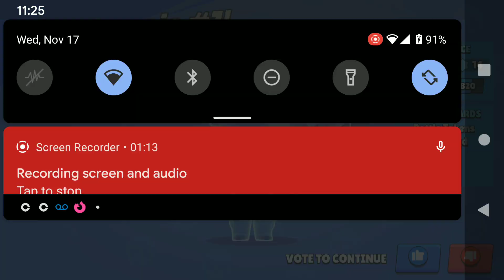Brawl Stars DUO Map Maker : RIP 'god' Mortis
Map by leon il pro